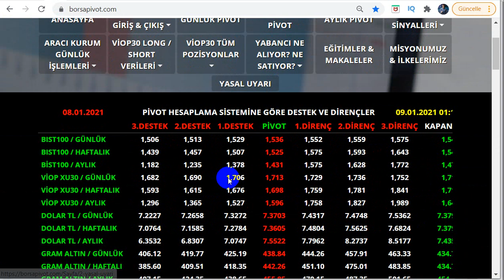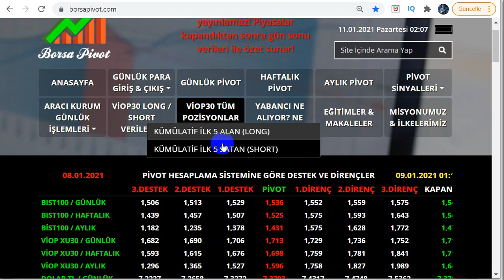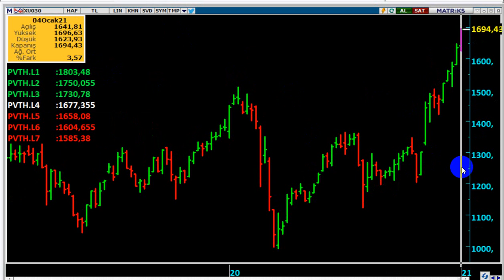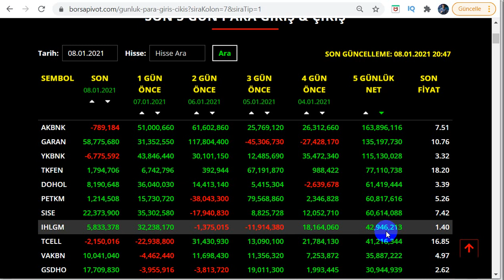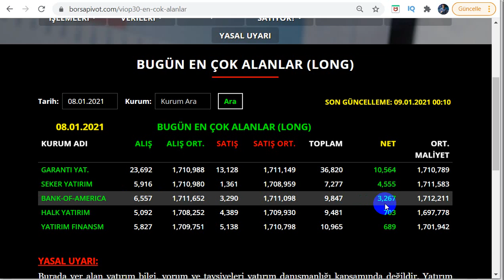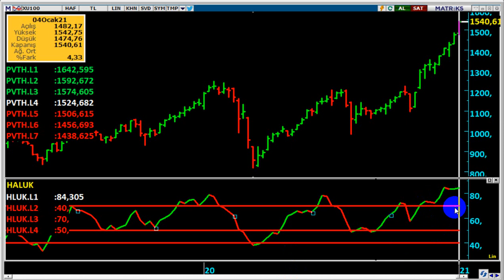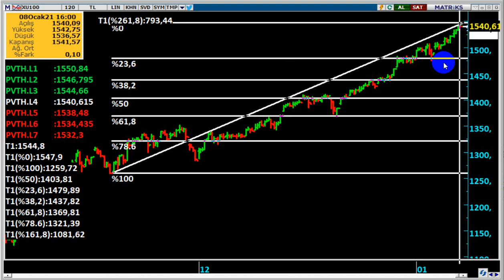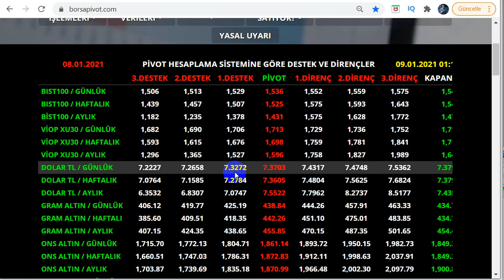BİST100 / BORSAMIZ İÇİN BU HAFTA NEDEN ÇOK ÖNEMLİ OLACAK...?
Borsa / Bist100 için bu hafta neden çok önemli...?
Kritik öneme haiz toplantılar var...!!!
Bu hafta ve özellikle 11 - 12 Ocak tarihinde ki yabancı raporlarını ve işlemlerini / takaslarını  takip etmek şart...!!!

Borsa daha yükselir mi,
Borsa / Bist100 daha yükselecek mi,
2021 de borsa ne olur,
2021 de hangi hisseler en çok  yükselecek,
Ocak 2021 de borsa ne olur,
Ocak ayında en çok hangi yükseler yükselecek,
Borsa endeksi 2000 olacak mı...?
Bankalar yükselecek mi,
Bu hafta borsa ne olur, kar satışları gelir mi,
haluk canberk,
Dolar canlı,
Dolar kuru,
Dolar  7 tl aşağısına düşer mi,
Dolar tahmini,
Dolar tl tahminleri,
Dolar tl
Dolar tl,
Foreks,
Forex,
usdtry,
Kur,
Ons altın,
Para kazanma yöntem,
Parite,
Piyasa beklenti,
Hisse öneri,
Dolar kaç olur,
Borsa eğitim,
Viop eğitim,
Viop dersleri,
Piyasa bugün,
Piyasa döviz,
Piyasa haberleri,
Usdtry yorum,
usdtry analiz,